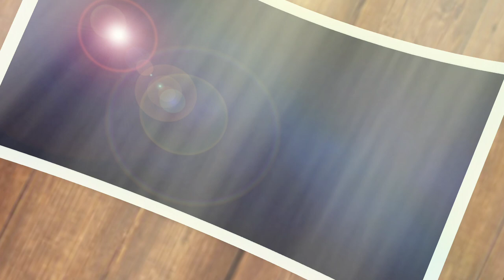பருத்திப்பால்/paruthipaal seium Murai/paruthi paal recipe in tamil/mangaiyar arusuvai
ingredients
Cotton seed -2 cup
water  - required

salt - required

methods
 1).  wash the cottonseed and soak overnight or 8 hours.
2). in the morning soak the raw rice 15 mins.
3). grind the cottonseed with water.flitter the juice.
4).add an equal amount of water into cottonseed juice.
5.) grind the rice with water
6.)first add rice mixture into the pan and 1/2 cup of water ( we can use rice flour instead of the raw rice.
7.)once the rice mixture gets thick add Cottonseed juice slowly.
8.) it gets boiling add jaggery. after jaggery melted add cardamom and dry ginger powder